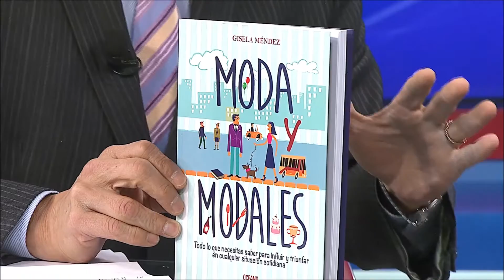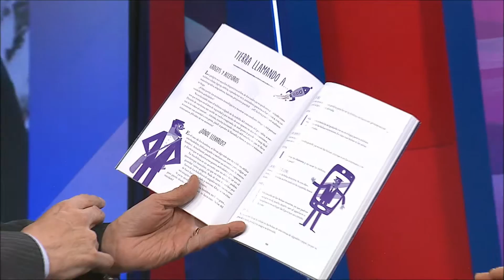Entrevista a Gisela Méndez sobre su libro "Moda y Modales"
Paco Ramírez habla con la escritora mexicana, participante de la FIL en Guadalajara 2016.